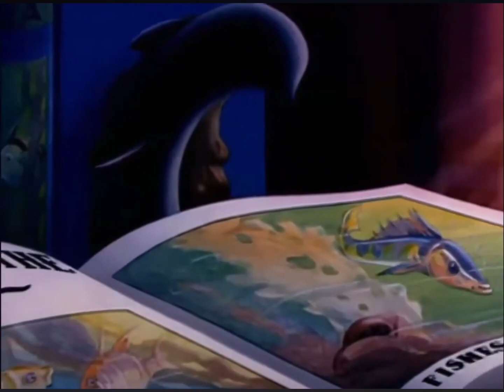The Little Goldfish (1939)